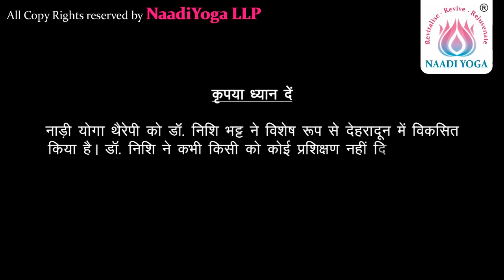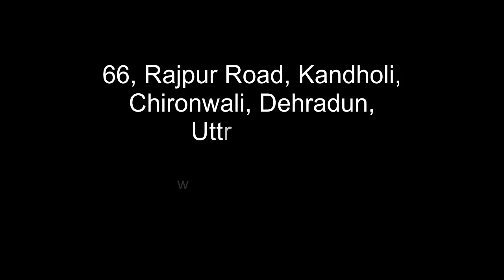Success Story of Chaitanya – An Autistic Child (Part 3/6) | नाड़ी योगा ट्रीटमेंट रिजल्ट - 3 महीने बाद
Success Story of Chaitanya – An Autistic Child (Part 3/6) | नाड़ी योगा ट्रीटमेंट रिजल्ट - 3 महीने बाद | डॉ. निशि भट्ट

इस वीडियो में हम देखेंगे नाड़ी योगा ट्रीटमेंट शुरू करने के 3 महीने बाद, चैतन्य में क्या-क्या सुधार आये.

पहले भाग में हमने देखा - नाड़ी योगा सेंटर आने से पहले चैतन्य को कौन-कौन सी समस्याएं थीं और चैतन्य के पेरेंट्स ने कहाँ-कहाँ पहले उपचार कराया और उन्हें कुछ लाभ हुआ या नहीं.

दूसरे भाग में हमने देखा - नाड़ी योगा ट्रीटमेंट शुरू करने के लगभग 2 महीने बाद चैतन्य में क्या-क्या सुधार आये.

डॉ. निशि के APPOINTMENTS बुक करने के लिए CALL करें - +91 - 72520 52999 पर.

UK, USA के साथ-साथ INDIA के लोग भी डॉ. निशि से मिल सकते हैं और उनके ट्रीटमेंट का लाभ उठा सकते हैं. डॉ. निशि अभी इंडिया में हैं. अपने बच्चे के जीवन को बदलने के लिए इस अवसर का लाभ उठाएं.

डॉ. निशि का परिचय:

डॉ. निशि भट्ट नाड़ी योगा की संस्थापक और Psychoneurological and Pain Management Specialist हैं. स्पेशल नीड किड्स के केस में विशेषज्ञता है इनकी, ये किसी एक थेरेपी से नहीं बल्कि हर केस के अनुसार उपचार के लिए अलग-अलग थेरपीज़ जैसे कि Alexander Techniques, Bowen Technique, Craniosacral Therapy, Feldenkrais Therapy, Rolfing Therapy जैसी कई अन्य थेरपीज़ का इस्तेमाल करती हैं जिसकी वजह से इन बच्चों में बहुत ही कम समय में बहुत अच्छा परिणाम दिखना शुरू हो जाता है जो दूसरे ट्रीटमेंट्स से सालों बाद भी नजर नहीं आता है.

कृपया ध्यान दें: नाड़ी योगा थैरेपी को डॉ. निशि भट्ट ने विशेष रूप से देहरादून में विकसित किया है। डॉ. निशि ने कभी किसी को कोई प्रशिक्षण नहीं दिया। भारत में देहरादून में हमारी केवल एक शाखा है। नाड़ी योगा करने का दावा करने वाले फर्जी केंद्रों के बहकावे में न आएं।

Naadi Yoga is a sophisticated therapy which recognizes the power of Prana and its tremendous value in health, major and minor diseases, everyday living and in spiritual practice. There are subtle energy point on the surface of the body. Dr. Nishi has knowledge of these subtle energy points that increases the efficiencies at all level of the body and mind to function.

So far Naadiyoga has cared for around 40,000 patients in last 15 years with debilitating pain and helped them to leave a healthy lifestyle and are able to do their everyday task. We specialize in providing total individualized patient care with love and compassion.

Psychoneurological Disorders:

Cortical Atrophy
Dysphasia
Dementia
Dyspraxia
Hypotonia
Ataxia
Trauma
Stroke
Hypoxic Injury
Myoclonic Seizures
Tonic Spasms with Clustering
Hypsarrhythmia
Lightning Spasms
Fits
Epilepsy
Absence Seizures
Depression
Anxiety
Sleeping Disorders
Past Meningitis / Encephalitis Effect on Brain
Autism
ADHD
ADD
CDD
Learning Disorder

Immunodeficiency Disorders:
Autoimmune Disorders
Inflammation
Opportunistic Infections
Address:

Naadi Yoga - Alternative Healing Centre

66, Rajpur Road, Kandholi, Chironwali, Dehradun, Uttrakhand - 248001.